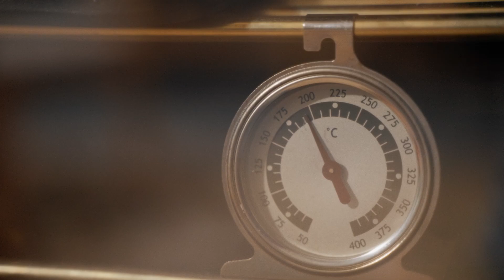Martat - Viikon takkaruokaresepti: Gnocchi Kalavuoka I Tulikivi Cooking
Maanantai: Gnocchi Kalavuoka
Arjen helpoimmat ruoat syntyvät vaikka yhdellä kädellä. Tässä viikon helpoimmassa takkaruoassa ei tarvitse pilkkoa eikä kikkailla. Gnocchi-kalavuoka on todellinen kotivararuoka, kun pidät nämä muutamat ainekset kaapissasi!

Tulikivi ja Martat yhteistyössä toteutetuilla viikon takkaruokareseptit -videosarjalla halutaan helpottaa arjen ruoanvalmistusta varaavassa takassa. Pohjois-Karjalan Marttojen kotitalousasiantuntija Tiia Koppasen suunnittelemissa takkaruokaresepteissä yhdistellään kotimaisia raaka-aineita ja kotivaratuotteita.

Katso kaikki Marttojen viikon takkaruokavideot helppoihin arjen aterioihin, lataa videoiden reseptit talteen ja kokeile kotona